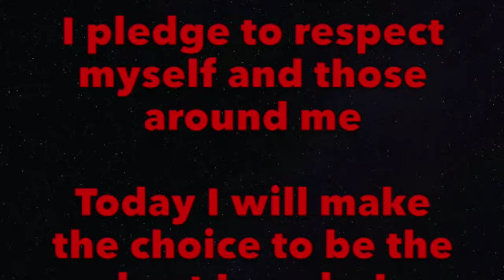KCAT 5-27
Happy Last Day!!